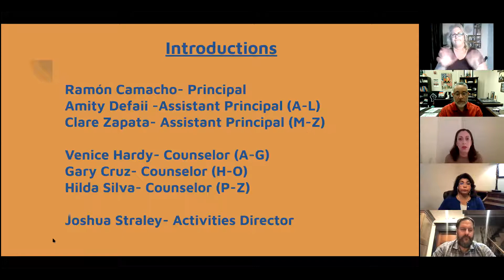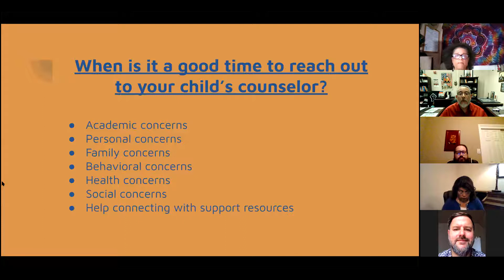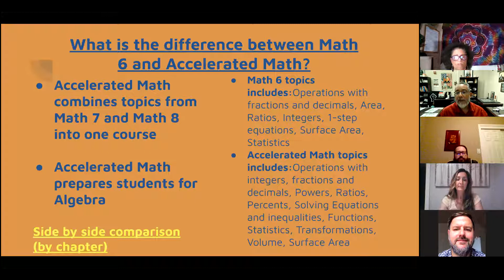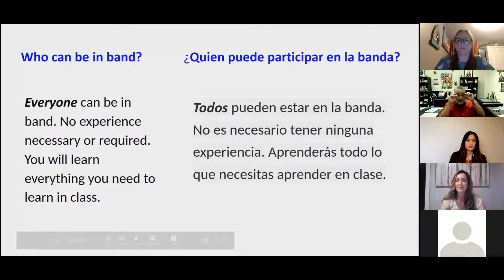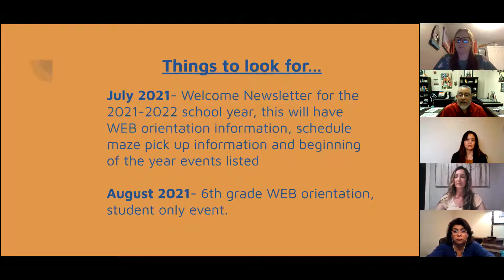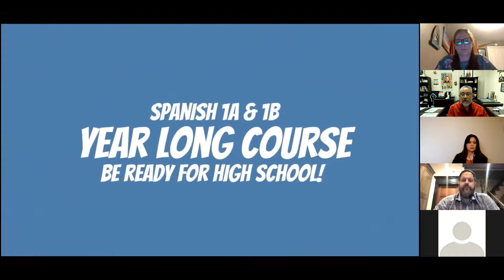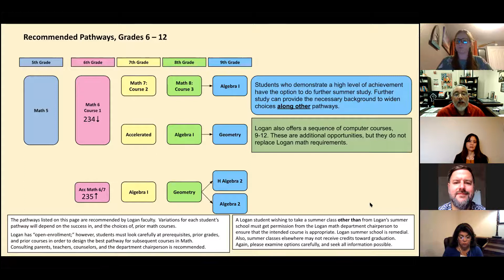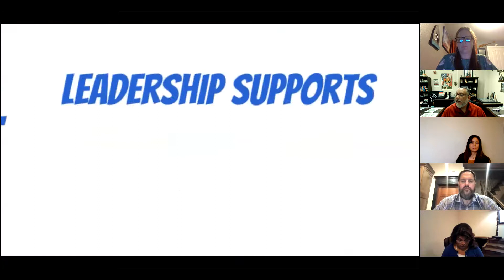5th Grade Parent Night CCMS 2021